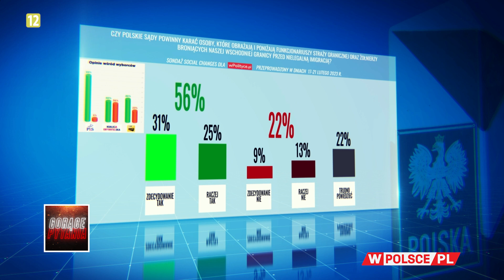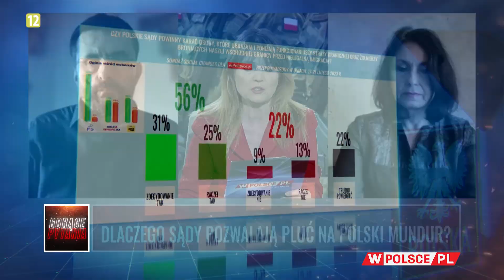DLACZEGO SĄDY POZWALAJĄ PLUĆ NA POLSKI MUNDUR?